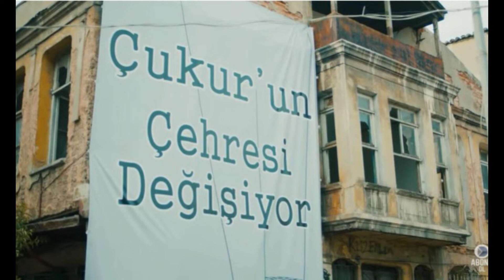Çukur'a Ne Oldu? | Yamaç Koçavalı'nın Son Hali - Neydi Ne Oldu?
Pazartesi akşamlarına damga vuran Çukur'un dün akşam yayınlanan bölümünde; büyük zorluklar yaşayan Yamaç, Aliço ve Emmi uzun bir zamandan sonra Çukur'a dönmeyi başardılar ancak onları büyük bir sürpriz bekliyordu. Mahallede artık hiçbir şey eskisi gibi değildi. Mahalleye asılan dev "Çukur'un çehresi değişiyor" afişi de mevcut durumu gözler önüne sererken, Çukur'da ekrana gelen bu çarpıcı gelişmelerden sonra gelecek bölümde neler olacağı şimdiden büyük merak konusu oldu.